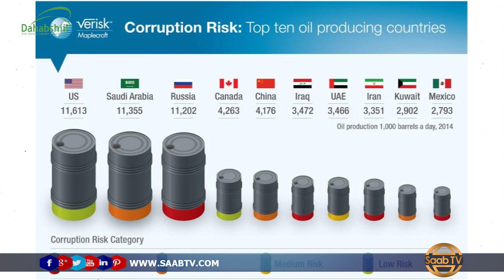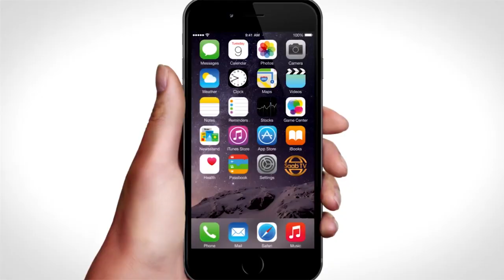Haayadda Lacagta Adduunka Ee IMF Ayaa Sheegtay Inay Dawladaha Carabtu Ay Noqon Doonaan Kuwo Saboola